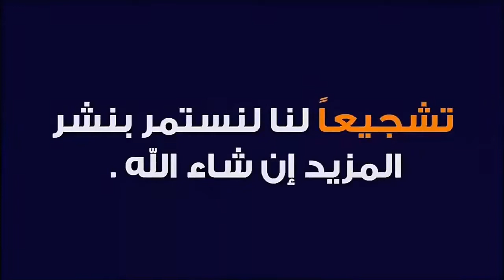تعلم فتح المعدة لإدخال أنبوب التغذية .. le sondage naso gastrique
طبي